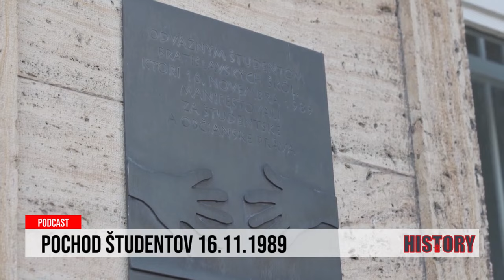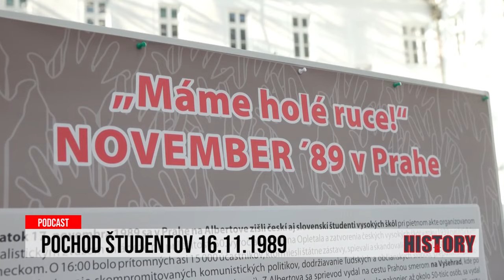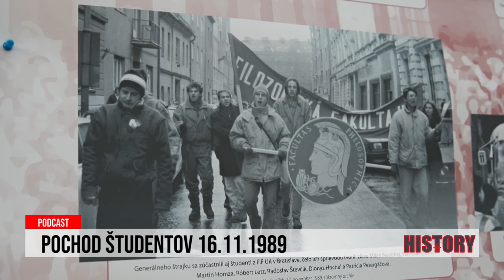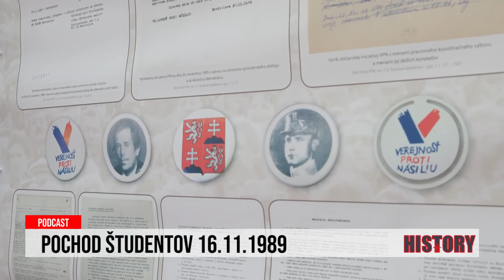24 podcast: Študentský pochod 16.11.1989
Študentská demonštrácia zo 17. novembra 1989, ktorá odštartovala Nežnú revolúciu, je známym a dôležitým míľnikom našich dejín.

No v Bratislave vyšli študenti do ulíc na protestný pochod už 16. novembra. Prechádzali mestom od vtedajšieho Mierového námestia cez Námestie SNP, Hviezdoslavovo námestie, kde si pripomenuli Sviečkovú demonštráciu z roku 1988, položili kvety pred budovou Univerzity Komenského, na schodoch, kde sovietsky okupanti v roku 1968 zabili Danku Košanovú a došli až pred vtedajšie ministerstvo školstva, kde žiadali o slobodu vo vyučovaní, nové skriptá, dobrovoľnú vojenskú službu, ale najmä slobodu a demokraciu. Tam ich zablokovala Verejná bezpečnosť so známymi dlhými bielymi obuškami.